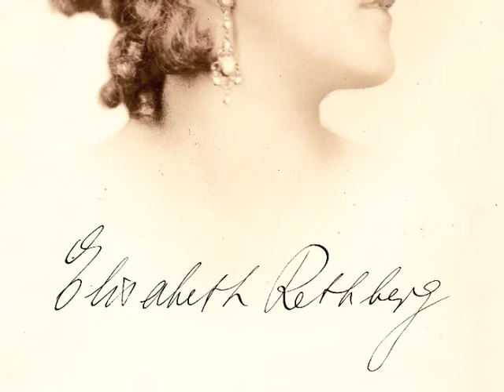German Soprano Elisabeth RETHBERG: Du bist wie eine Blume (c.1928)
German Soprano Elisabeth Rethberg (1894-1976) /  Du bist wie eine Blume (Rubinestein) / Recorded: c.1928 --

The German soprano Elisabeth Rethberg (22 September 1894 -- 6 June 1976) was an opera singer of international repute active from the period of the First World War through to the early 1940s. Some hailed her as the greatest soprano of her day. (Her chief contemporary rival at the New York Metropolitan Opera was the Italian-American soprano Rosa Ponselle, who possessed a bigger and darker-hued voice.) While she did not break any new ground dramatically or vocally, Rethberg was just as much at home singing in Italian or German. She employed her pure, stunningly beautiful and good-sized lyric voice with such focus that she never seems obscured in old recordings by either loud orchestras or larger-voiced partners. She slotted ideally into delicate Mozartian roles yet was one of the greatest Verdi sopranos that the Metropolitan Opera has ever known. Her singing of the more lyrical Wagnerian soprano parts such as Sieglinde, Eva, Elsa and Elisabeth was unsurpassed in its day and probably since. Rethberg was born Elisabeth Sättler in Schwarzenberg. She studied at the conservatory in Dresden with Otto Watrin, and she made her operatic debut in that German city opposite Richard Tauber in 1915 in the operetta Der Zigeunerbaron by Johann Strauss II. Rethberg sang with the Dresden Opera until 1922. In that year, she made her Metropolitan Opera debut as Aida in Giuseppe Verdi's opera of that name. She moved to the USA and remained with the Metropolitan for 20 seasons, singing some 30 roles on stage and in the recording studio, opposite such famous tenor colleagues as Beniamino Gigli, Giovanni Martinelli and Giacomo Lauri-Volpi. She also was engaged by London's Royal Opera House, Covent Garden, where she sang in 1925 and in 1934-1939. The Salzburg Festival in Austria heard her too, as did audiences in Milan and elsewhere in Europe. Rethberg returned often to Dresden where, in 1928, she created the title role in Richard Strauss's Die ägyptische Helena. The brilliantly dynamic if dictatorial Italian conductor Arturo Toscanini was a particular admirer of Rethberg's vocal talent. During the latter half of the 1930s, Rethberg's voice lost some of its bloom, owing perhaps to the repeated singing of Aida and other heavy roles.[1] She retired from the stage in 1942. Yet even at her least impressive (for example, in a 1942 recording of Verdi's Otello), she remained a well-schooled singer and an elegant reminder of the Metropolitan Opera's great period during the 1920s and early 1930s, when her powers were at their peak.
In her magnificent prime, Rethberg was remarkable for the combination of a seemingly delicate, feminine sound with a capacity for great vocal intensity, to which she added impressive breath control and dynamic light and shade (from piano to forte notes). She made many splendid recordings of arias and ensemble pieces in Germany and the United States between 1921 and the outbreak of the Second World War. Many of these are available on modern CD transfers. The most fascinating records of her art, however, may be the live Metropolitan recordings that capture her (admittedly, past her zenith) in complete operas by Mozart, Verdi and Wagner. These recordings are somewhat difficult to obtain in America because the Met forbids their sale in the United States, owing to royalty concerns. They include Mozart's Marriage of Figaro and Verdi's Il Trovatore, Simon Boccanegra and Otello. Rethberg was married to the Russian-born Met comprimario singer George Cehanovsky (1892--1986). She died in Yorktown Heights, New York in 1976 at the age of 81.

References
^ JB Steane. Voices: singers and critics. London: Duckworth; 1992: pp.125--135.

External links

Biograph and discography from Cantabile-Subito.de

(wikipedia)